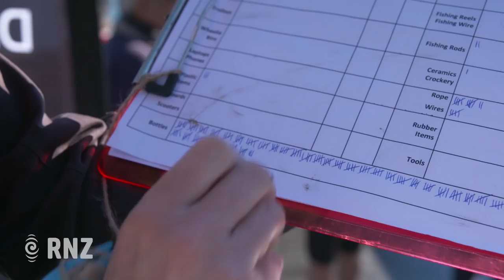Ghost Fishing | Clearing the rubbish out of our waters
A team of passionate divers have seen the damage discarded fishing gear and rubbish can do to our marine environment and are out to change it.

Visual Journalist Ana Tovey joined Ghost Fishing NZ on one of their regular clean-ups at Oriental Bay in Wellington Harbour, to find out more about their work clearing the rubbish out of our waters.